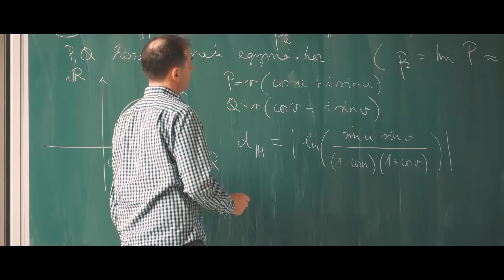Szegedi Tudományegyetem - Nyiss a jövőd felé!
Készült a Szegedi Tudományegyetem megbízásából.

Készítette: Neeed Kreatív Ügynökség

Rendező, vágó: Guba Gergő
Zene: Tóth János
Szöveg: Bajusz Péter, Bittner Péter
Magyar hang: Szabados Ágnes

A magyar hang az RTL Klub budapesti stúdiójában került rögzítésre.